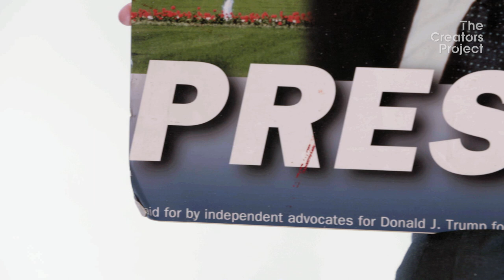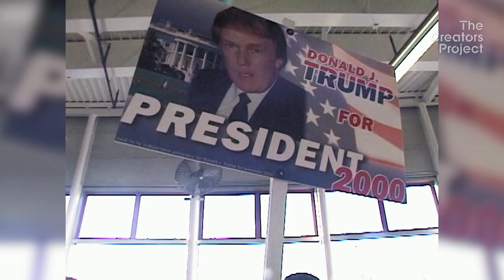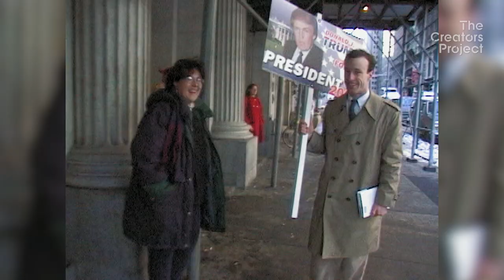Stalking Donald Trump | Art Histories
In this premiere episode of Art Histories, we explore an extreme version of art predicting life, as immersionist artist David Henry Brown Jr. gives us the details on his performance art stunt advocating for the presidency of Donald Trump back in 1999.  Going undercover as a run-of-the-mill Conservative, Brown Jr. draws parallels between performance art and the performance of being "Donald Trump," the public figure.

Satanic Art: A Fight for Freedom